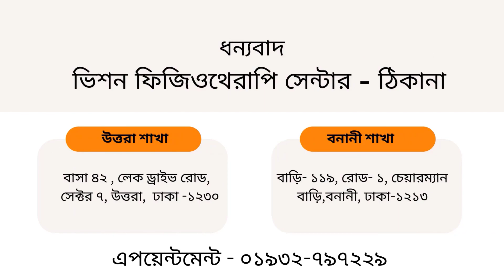স্ট্রোক রোগী সুস্থ্য | স্ট্রোকের পর যেভাবে সুস্থ হওয়া যায় | ব্রেইন স্ট্রোক রোগীর থেরাপি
স্ট্রোক কি ধরনের অসুখ?
স্ট্রোক মস্তিষ্কের রোগ, যাতে রক্তনালির জটিলতায় হঠাৎ করে মস্তিষ্কের একটি অংশ কার্যকারিতা হারায়। মনে রাখতে হবে, স্ট্রোক হার্টের রোগ নয়।

স্ট্রোকের লক্ষণ
• হঠাৎ করে শরীরের কোন একটি  অংশ অবশ বা দুর্বল হয়ে যাওয়া।
• প্রচুর মাথাব্যথা ও বমি হওয়া।
• সময়ে-অসময়ে হঠাৎ অজ্ঞান হয়ে যাওয়া।
• কথার মধ্যে জড়তা সৃষ্টি হওয়া বা একেবারেই নিস্তব্ধ বা কথা বলতে না পারা।

স্ট্রোকে তাৎক্ষণিক করণীয় কি?
ওপরের উল্লেখিত লক্ষণগুলো দেখা দিলে বুঝতে হবে তাঁর স্ট্রোক হয়েছে। আতঙ্কিত না হয়ে জরুরি ভিত্তিতে চিকিৎসা নেওয়া উচিত। প্রয়োজনে নিকটবর্তী হাসপাতালে জরুরি বিভাগে নিতে পারেন। যদি সম্ভব হয় মস্তিষ্কের সিটি স্ক্যান করে স্ট্রোকের ধরন বুঝে নিতে পারেন। অবশ্যই মনে রাখতে হবে, স্ট্রোক দুই ধরনের হয়। মস্তিষ্কে রক্ত সরবরাহ ব্যাহত হলে অথবা মস্তিষ্কে রক্তক্ষরণের কারণে। এবং এ দুটি সমস্যার চিকিৎসাও সম্পূর্ণ ভিন্ন।

অজ্ঞান রোগীর জরুরি চিকিৎসা
• রক্তসঞ্চালন, শ্বাসনালি ও শ্বাসপ্রশ্বাস নিয়মিত রাখা।
• একদিকে কাত করে রোগীকে রাখা, মাথা নিচু করে শোয়াতে হবে বালিশ ছাড়াই।
• চোখের যত্ন নিতে হবে।
• মূত্রথলির যত্ন নেয়ার ক্ষেত্রে প্রয়োজনে ক্যাথেটার দিতে পারেন।
• সাস্থ্য সম্মত খাবারের ব্যবস্থা করতে হবে।

স্ট্রোকের সকল রোগীর হাসপাতালে ভর্তির প্রয়োজন হয় না। তবে খিঁচুনি, রোগী অজ্ঞান হলে, মস্তিষ্কে রক্তক্ষরণ বা স্ট্রোকের সঙ্গে অন্যান্য রোগ (যেমন- ডায়াবেটিস অথবা উচ্চ রক্তচাপ ইত্যাদি) থাকলে হাসপাতালে ভর্তি করা খুবই প্রয়োজন। এই চিকিৎসা গুলোর উদ্দেশ্য মৃত্যুর ঝুঁকি কমানো বা কর্মক্ষমতা ফিরিয়ে আনা এবং পরবর্তীতে যেন স্ট্রোক না হয়, সে ব্যবস্থা করা।

প্যারালাইসিস হলে বা মুখ বাঁকা হয়ে গেলে কি করবেন?
বিশেষজ্ঞ চিকিৎসকের পরামর্শ অনুযায়ী ফিজিওথেরাপি নিতে হবে। যদি মস্তিষ্কের সিটি স্ক্যান করা থাকে তা অবশ্যেই বিশেষজ্ঞকে দেখাতে হবে এতে থেরাপিষ্ট সহজে ‍বুঝতে পারবেন কি করতে হবে এবং এটা খুবই প্রয়োজনীয় একটি বিষয়, বর্তমানে বাংলাদেশে স্ট্রোক রুগীর হার প্রতি হাজারে ৫ থেকে ১২ জন। আর প্রায় ৫ শতাংশেরও বেশি মানুষ ঝুঁকিতে রয়েছে

ভিশন ফিজিওথেরাপি সেন্টার ২০১৩ সাল থেকে ঢাকায় উত্তরায় সেবা দান শুরু করে । ২০২২ সালে ঢাকা বনানীতে সেবা শুরু করে । বর্তমানে উত্তরা এবং বনানীতে অত্যাধুনিক চিকিৎসা সেবা নিয়ে আপনাদের পাশে আছে ।

ভিশন ফিজিওথেরাপি সেন্টারে আপনি কেন আসবেন ?
বিভিন্ন ধরনের ব্যথা যেমন- কোমর ব্যথা , হাঁটু ব্যথা , ঘাড়ে ব্যথা এবং বাত ব্যথার জন্য রয়েছে  আলাদা আলাদা স্পেশাল  ইউনিট।
স্ট্রোক , জিবিএস , হেড ইনজুরি , পারকিনসন ডিজিজ সহ নিউরোলজিক্যাল সমস্যা গুলোর জন্য  অত্যাধুনিক বিজ্ঞান সম্মত মেশিন এবং হাইলি এক্সপার্ট ফিজিওথেরাপিস্টের সমন্বয়ে স্পেশাল নিউরো রিহ্যাব ইউনিট রয়েছে । আপনি বাসায় বসে নিউরো রিহ্যাব ফিজিওথেরাপি সেবা নিতে পারবেন সহজেই । বাসায় নেওয়ার মত সব ধরনের পোর্টেবল মেশিন  আমাদের হোম কেয়ার ইউনিটে রয়েছে ।

মহিলাদের জন্য স্পেশাল চিকিৎসা ব্যবস্থা রয়েছে বিশেষ করে মহিলাদের ঘন ঘন প্রস্রাব সমস্যা , প্রস্রাব ধরে রাখতে না পারা ,  সিজার পরবর্তী কোমর ব্যথার জন্য মহিলা এক্সপার্ট থেরাপিস্ট এবং  অত্যাধুনিক ডিভাইস সমৃদ্ধ পেল্ভিক কেয়ার ইউনিট ।
এছাড়া পুরুষদের সমস্যা যেমন  প্র-স্টেট সমস্যা , ই-রেক-টাইল ডিস-ফাংশন এবং দ্রুত বীর্য-পাত    সমস্যার জন্য আমাদের রয়েছে অত্যাধুনিক ডিভাইস সমৃদ্ধ  বিশেষায়িত  পেলভিক কেয়ার ইউনিট ।
যেখানে আপনি পাবেন বিশ্বমানের  চিকিৎসা পাওয়ার শতভাগ নিশ্চয়তা ।

আমদের চিকিৎসা পদ্ধতি সমূহ  -
 ১। ম্যানুয়াল থেরাপি
২। থেরাপিউটিক এক্সারসাইজ
৩। শকওয়েভ থেরাপি
৪। ইলেক্ট্রো আকুপাংচার
৫। লেজার থেরাপি
৬। ক্রায়ো থেরাপি
৭। ইলেক্ট্রোম্যাগনেটিক ফিল্ড থেরাপি
 ৮। পেল্ভিক চেয়ার স্টিমুলেশন
৯ । সব ধরনের ইলেট্রোথেরাপি

পরিচালনায়ঃ
ডাঃ সাইফুল ইসলাম ,পিটি
বিপিটি ( ঢাবি - সিআরপি ), এমপিটি (অর্থো )